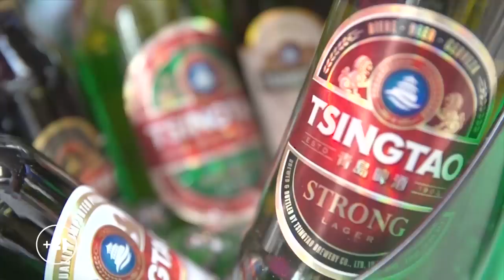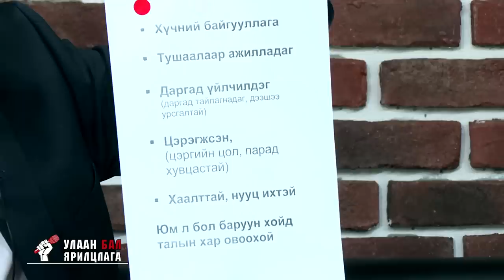УЛААН БАЛ- Х.ТЭМҮҮЖИН /ULAAN BAL KH.TEMUUJIN/